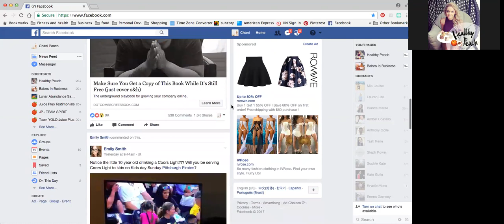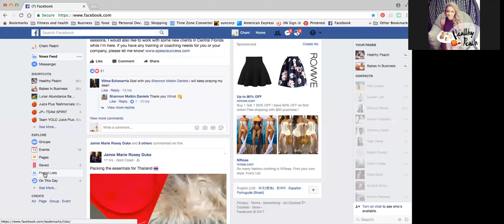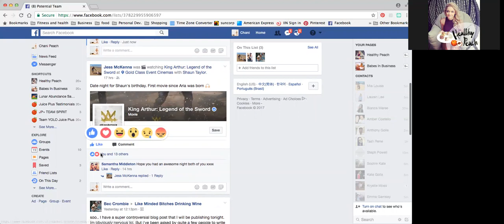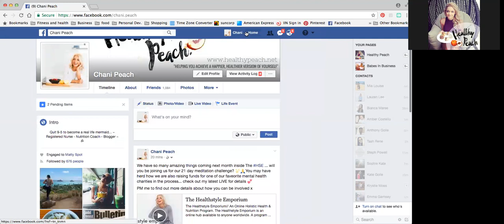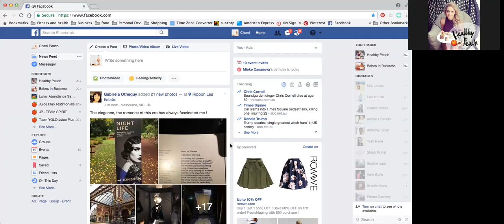Creating & grouping your friend lists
Group all your networks into particular groups to be organised and find certain people at certain times during your MFA sessions.